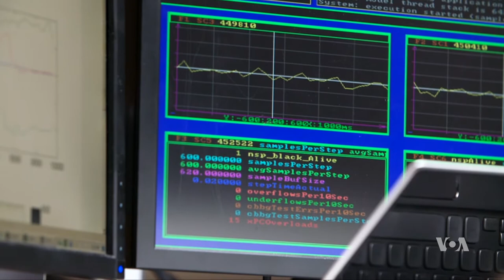Research Bridges Spinal Cord Injury, Restores Some Movement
Researchers in a pilot clinical trial have made it possible for a paralyzed man to move his arm. As Bronwyn Benito reports, it is a critical step toward restoring mobility to people with paralysis.